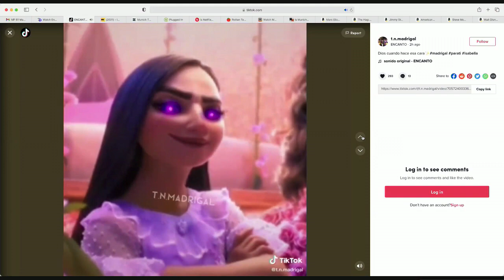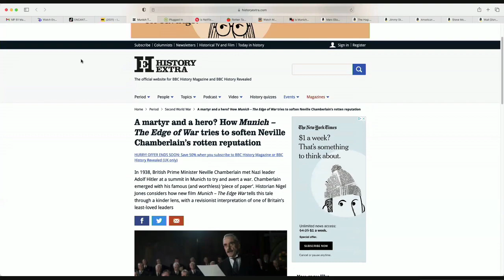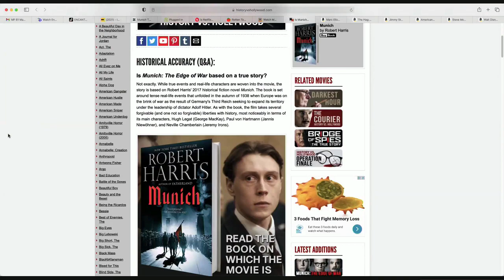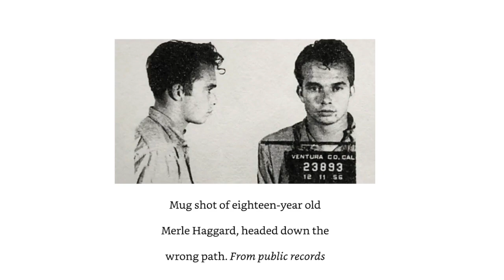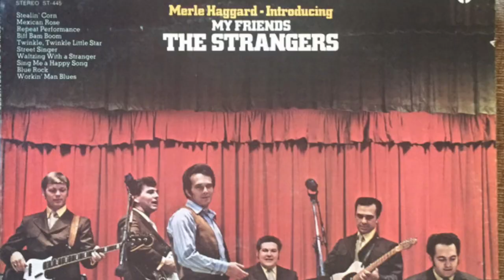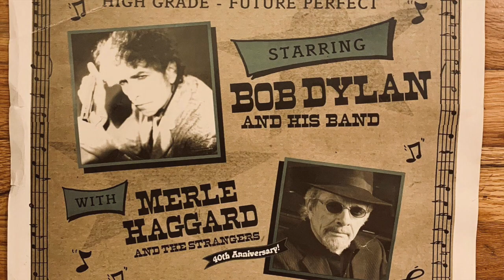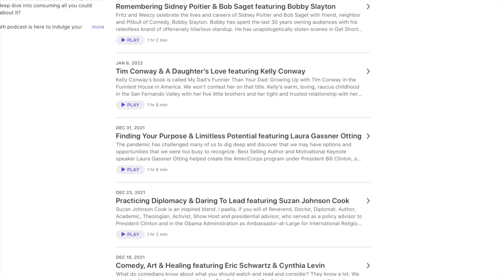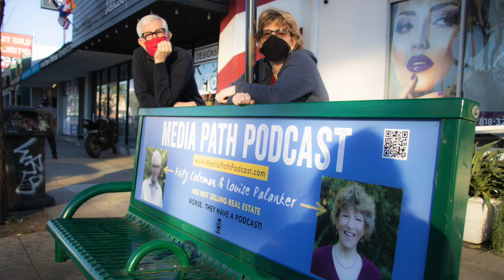Merle Haggard & The Bakersfield sound featuring Marc Eliot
Hag, by Marc Eliot is the definitive biography of country legend Merle Haggard.
Marc has penned best selling books on Cary Grant, The Eagles, Jimmy Stewart and so many more. His latest work explores the complex and conflicting personality forces that push and pull Merle Haggard both to the brink of destruction and to indelible greatness. Marc shines a light on the charismatic and mysterious man behind the achingly beautiful music that continues to move and inspire us.

Plus Fritz and Weezy are recommending Disney’s Encanto and Munich: The Edge Of War on Netflix.

Hag: The Life, Times and Music of Merle Haggard by Marc Eliot

Country Music by Ken Burns on Amazon Prime

Merle Haggard Playlist on Youtube

v=CYXOliWGLMQ&list=RDEMRLoux9MQGLvHnL9Fe3qS2Q&start_radio=1